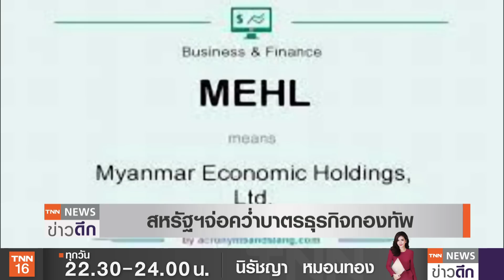ถึงคิวสหรัฐฯออกโรง คว่ำบาตรเงินกองทัพเมียนมา | TNN ข่าวดึก | 25 มี.ค. 64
สถานการณ์เมียนมากลับมาบนท้องถนนกันอีกครั้ง เรียกร้องให้ปล่อยตัวนางออง ซาน ซูจี ขณะที่ชาวเมืองย่างกุ้ง ได้ประท้วงด้วยสันติวิธี กับการ "ประท้วงดอกไม้" ล่าสุดยอดเสียชีวิตอย่างน้อย 286 ราย ขณะที่รัฐบาลสหรัฐฯเตรียมลงดาบ ใช้มาตรการคว่ำบาตรต่อ 2 กลุ่มบริษัทยักษ์ใหญ่ที่ถือครองโดยกองทัพเมียนมา